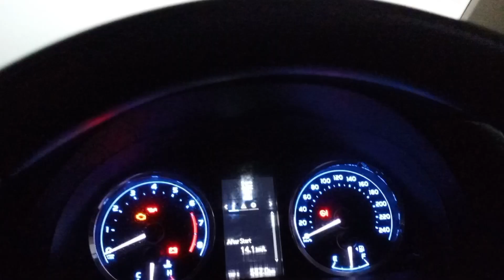Sunday ka din Baba ke sath farmhouse per spend Kiya🚗